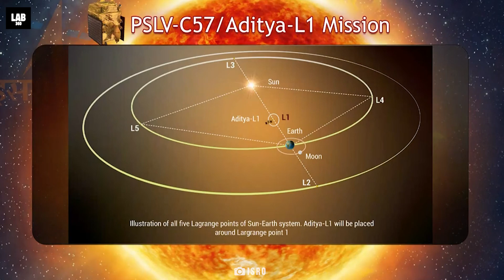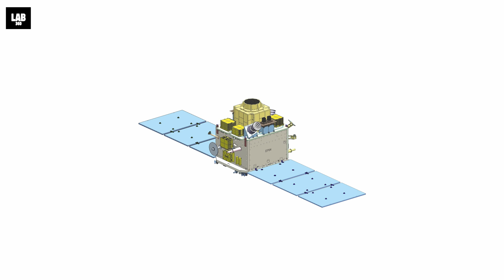Journey into the Unknown: India Sends First Satellite to Study Black Holes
The race for space dominance is constantly underway. Every country is trying to one up each other while trying to be the numero uno in space exploration. And now India has performed a feat which has only been achieved by the United States a couple of years ago. After successfully landing on the south side of the moon in August 2023 with its Chandrayaan-3 mission, the Indian Space Research Organization, ISRO has now set its sights on the study of something that has been baffling astronomers for decades. Will India succeed in unraveling the mysteries behind this ginormous space phenomena? And will this put India on the forefront of space exploration ahead of China, Russia and the United States?